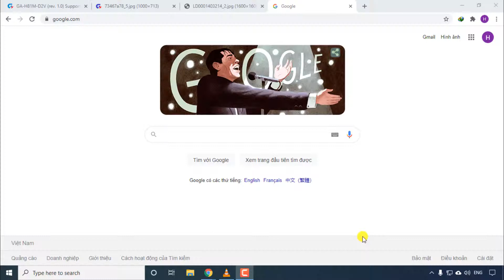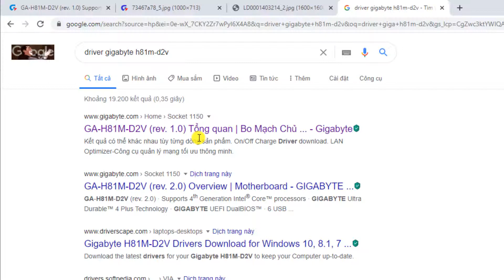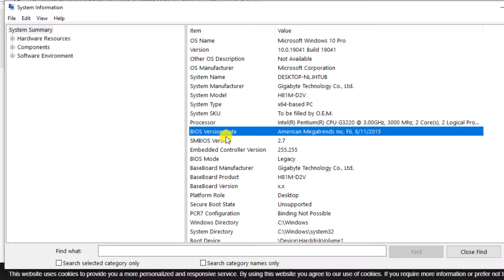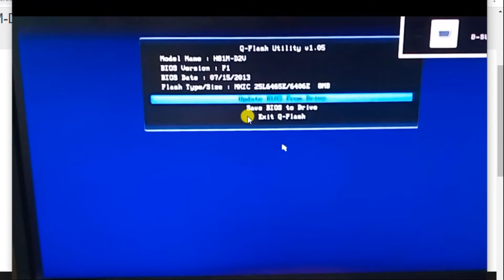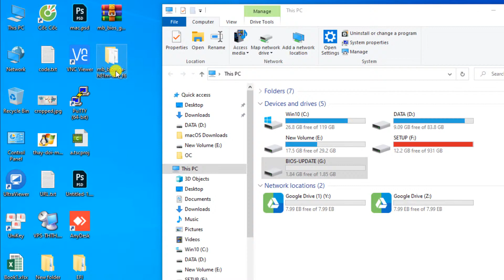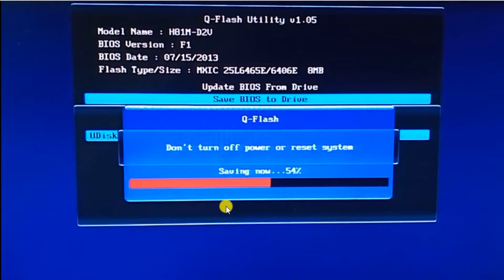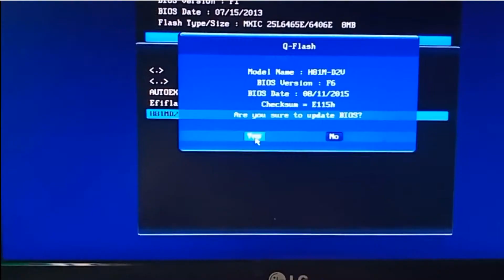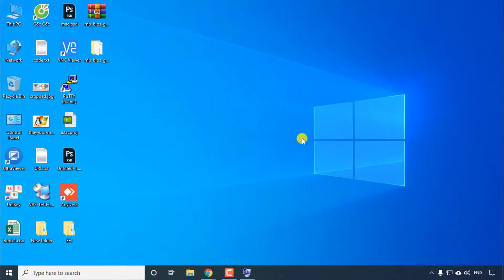Hướng dẫn Update Bios Main GIGABYE H81M-D2V chuẩn nhất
Hướng dẫn Update Bios Main GIGABYE chuẩn nhất
How to Update BIOS Gigabye H81M-D2V

Fix 100% Sửa lỗi ổ cứng bắt Format You need to format the disk in drive H

💻 Hướng Dẫn Thay Bàn Phím Laptop HP 4530S Tự Thay Ram Ổ Cứng Laptop Dễ Lắm
Cách cài song song Windows 10 và Win 11 cài nhiều Win trên 1 ổ cứng máy tính